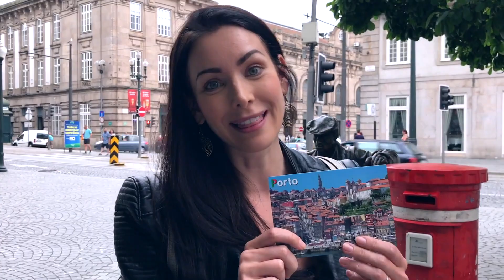PORTO ⇨ PORTUGAL VLOG | DEAN KELLY ● TRAVELBOOK ♡ What to do, CityGuide & Recommendations (2018)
●▬▬▬▬▬▬ Travelbook Family ▬▬▬▬▬▬▬●

●▬▬▬▬▬▬▬ TRAVELBOOOK ▬▬▬▬▬▬▬●

♡ KEEP EXPLORING!

●▬▬▬▬▬▬▬ Social Media ▬▬▬▬▬▬▬▬▬●

PORTO — PORTUGAL VLOG ♡ FAMILY TRAVELBOOK ♥ Travel Guide, What to do & Recommendations in 2017

●▬▬▬▬▬▬▬ Experiences ▬▬▬▬▬▬▬▬▬●

TOP PLACES & EXPERIENCES ➥ TRAVELBOOK.COM

➥Jardins do Palácio de Cristal
➥Mercado do Bolhão
➥Casa da Música
➥Livraria Lello
➥Ar de Rio
➥Guarany
➥Bolsa Palace
➥MMIPO - Museo da Misericórdia do Porto
➥Soares dos Reis
➥Pavilhão Rosa Mota
➥Castelo de Sao Joao da Foz

Porto
Porto is a busy industrial and commercial centre.  The city itself is not very populous (about 300,000 inhabitants) but the Porto metropolitan region (Greater Porto) has some 2,500,000 inhabitants in a 50km radius, with towns such as Gaia, Matosinhos, Maia, and Gondomar.The city was built across the hills overlooking the Douro river estuary, and its own historical center was granted World Heritage status by UNESCO in 1996.  It has been continuously inhabited since at least the 4th Century, when the Romans referred to it as Portus Calle.

Take a cruise upriver - that the price is about $10 and takes approximately 50 minutes, or you may also pick a day-long cruise for a higher price. Go at least up to Pinhão - that the landscape is absolutely stunning. If you choose to do this in the summer, don't forget your variable 50 sun screen! Look for aisles picking up around the Vila Nova de Gaia side (exactly the same as in which the port caves are situated ), as some of them may offer discounts for cave trips or port buys.

If you feel creative and up to an artistic challenge, take this chance to participate in a workshop oriented by local artists and craftspeople. Make sure you take home, not merely the memory of the minute, but also the feeling of accomplishment through the work produced. Tile painting, glass fusing, gilding, chair weaving, printmaking, creative sketching.

Play an escape game in Porto Exit Games. If you like a good challenge you must go there. For 60 min you and your buddies will probably be trapped in a room. Your purpose is to get out in time!

FYI:
I just want to say,  the beautiful music you're listening is property and made with love by the following artists and music companies listed.

You can purchase on Google Play Music.

●▬ WHAT'S ON YOUR BUCKET LIST IN 2018?  ▬●